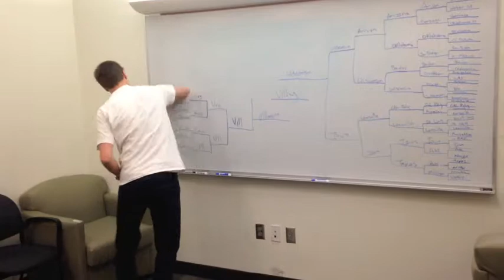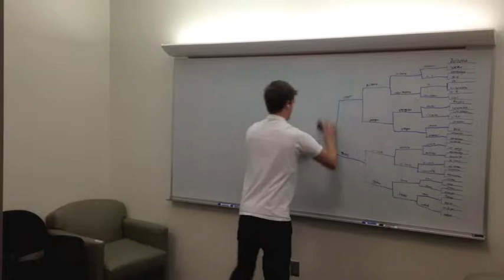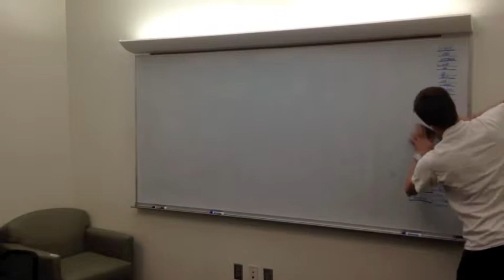Econ 1500 Physicl Capital and Diminishing Returns